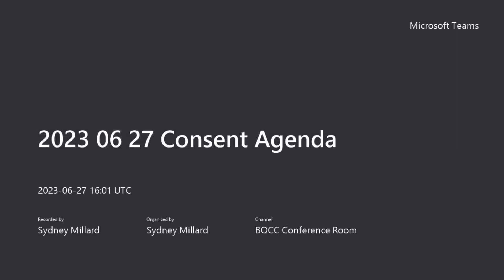2023 06 27 Consent Agenda